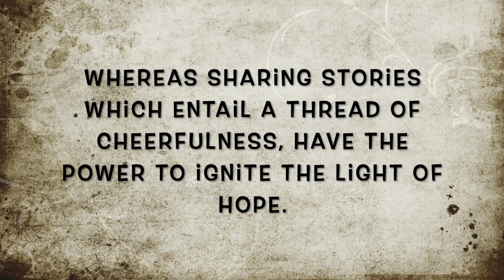Disseminating Information or Melancholy